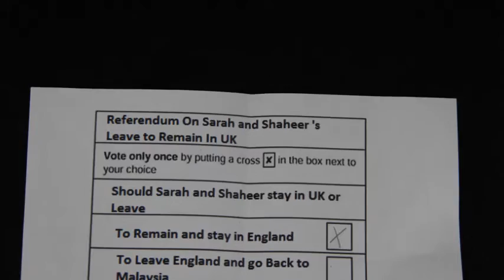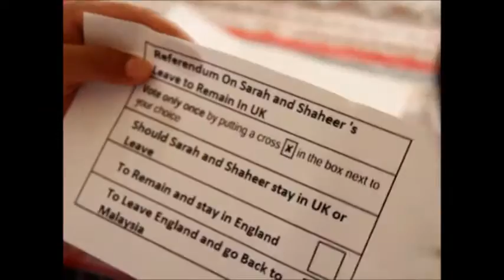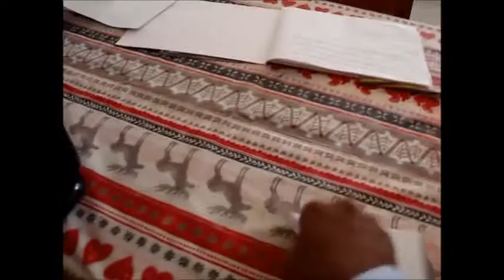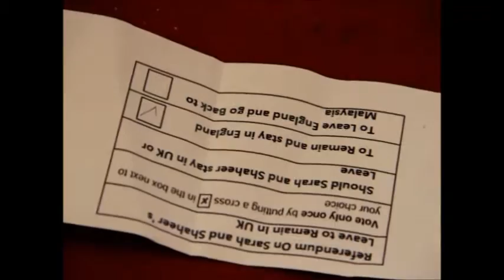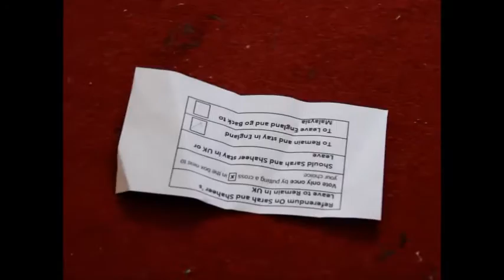UK Referendum Sarah and Shaheer's View